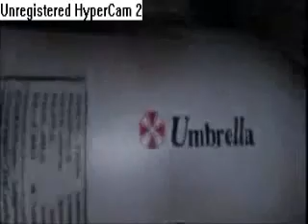resident evil-gasoline by seether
i did not copy this from anything  my camora messed all up and i had to video my video  from were i saved it on my video's!!  lol  so much video stuff   but anyways i hope you enjoyed my first resident evil music video. i hope ill get to make more  stay tuned